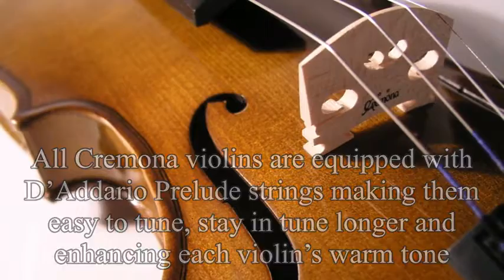Top 5 best violin 2020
In this video, I am going to show you, the top 5 best violin 2020
violin